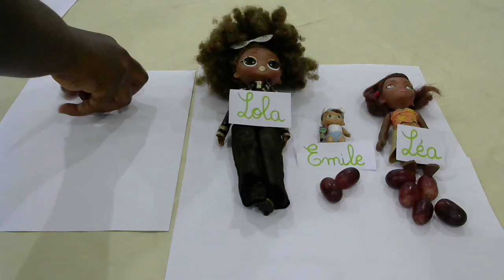Partage Séance 1